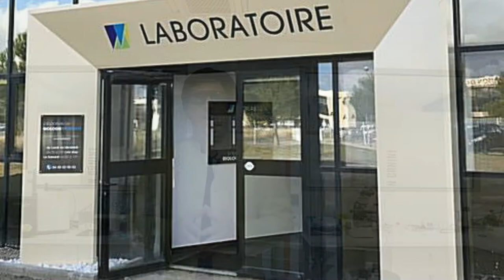Vaccins anti covid - Quelle marque choisir ??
On dispose donc en France,  de plusieurs marques de vaccins contre la covid. Mais...comment choisir du coup ?